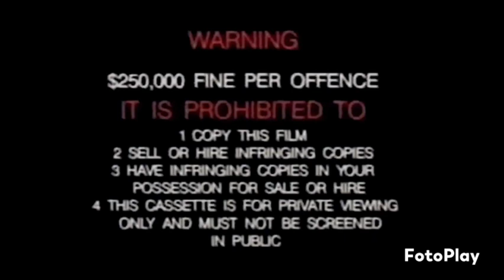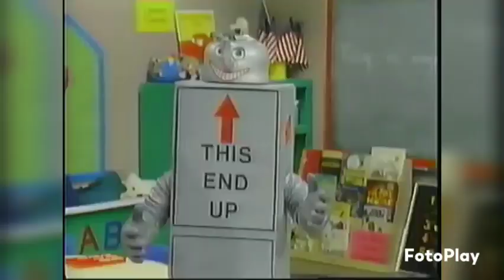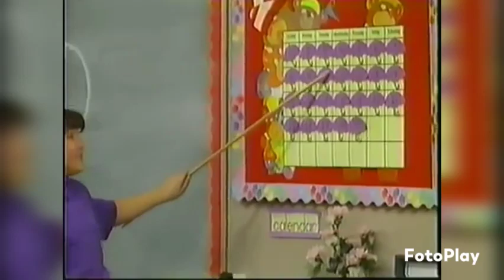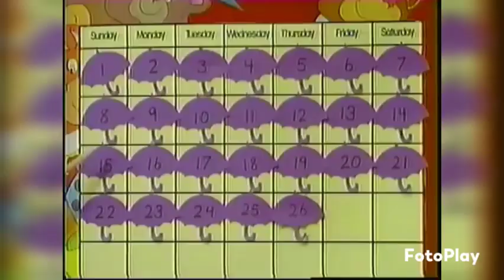Barney Friendsand Happy Birthday Barney Opening to Vhsabcforkids Ttte